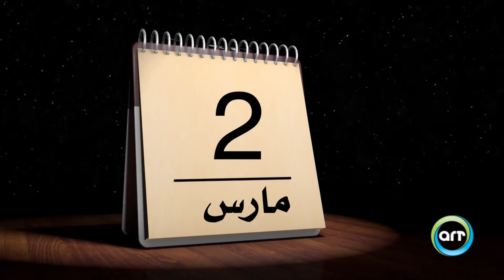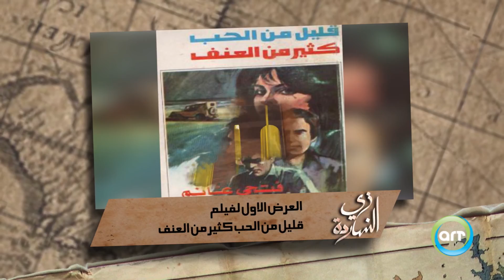زي النهاردة 02 مارس | Zay Al Nahrda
حكاية يوم جديد بنفتكروا مع بعض في زي_النهاردة | Zay EL Naharda 02 مارس على